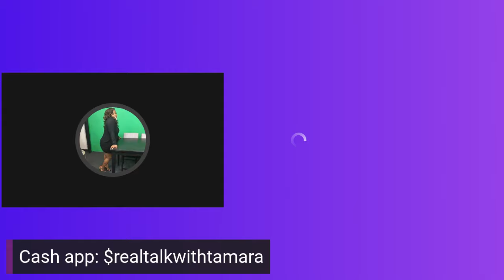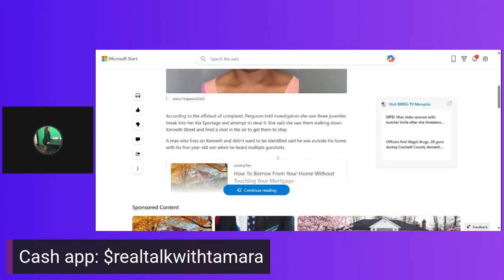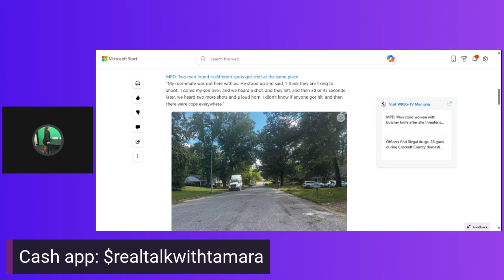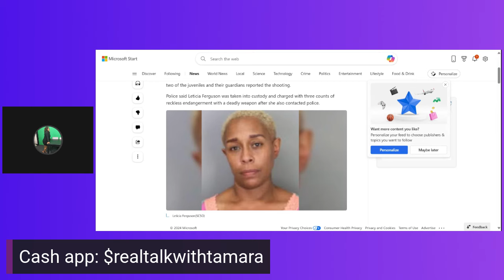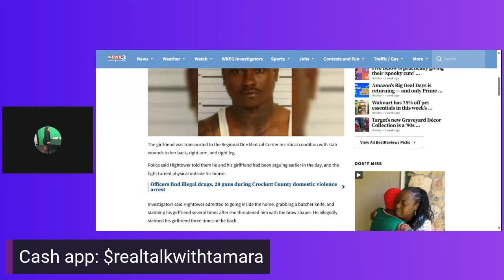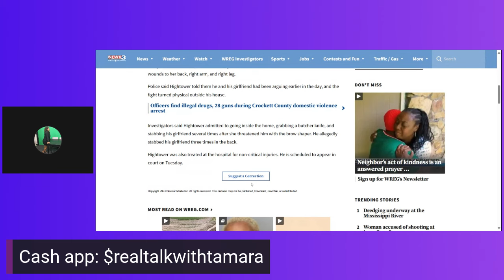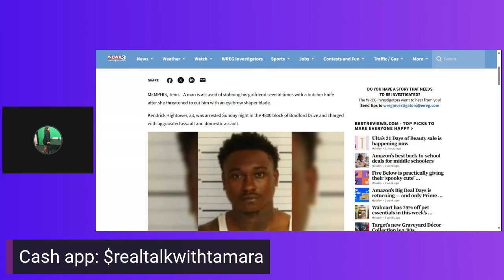WOMAN JA!LED FOR SH@@TIN AT JUVENILES FOR TRYING TO STE@L CAR MEMPHIS/ MAN ARR3ST3D FOR ST@BBIN GF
Real Talk With Tamara

EVERYTHING SAID IN THIS VIDEO IS "ALLEGED" meaning  used to convey that something is claimed to be the case or have taken place, although there is no proof.

FB. Real Talk With Tamara

1976, allowance is
for purposes such
as criticism, comment,
news reporting,
teaching, scholarship ,